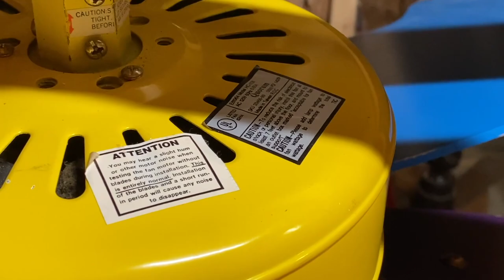46" Quorum Pinwheel Ceiling Fan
NOTE: I said 52 inch at the beginning. I think these are actually 46.

I got this fan at the recent Fanimation group trip last month. Here are the details on the fan. It was being sold by Pete Duffy. However, he sold it to Donovan (not Fans and Elevator Enthusiasm, the other one). I really wanted that fan badly, so I debated with Don to see if he would give it to me for anything. And then when he came over to my house to test fans, he agreed to trade it with me for my white Casablanca Four Seasons IT. I had to make several repairs to it after I got it. The main issue was that the wire connectors that connect the switch housing to the fan was missing the part that secures them together. I eventually was able to get it to work by pressing the connectors together hard enough. I then put tape around the connectors, but unfortunately it is still very precarious. Just the slightest wrong move can make them disconnect again... The switch housing was also missing all of the screws so I had to get new ones from True Value. However, after I got those things taken care of, the fan is now in pretty decent condition. Only issues are the switch cap is a tad bit bent, and that one of the yellow blades is really bent down.